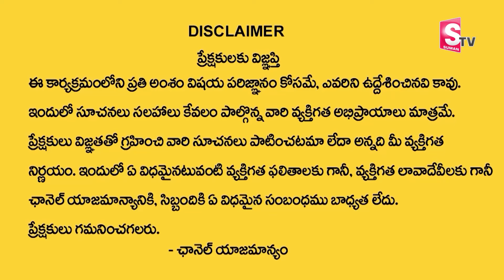Legal Advice New Episode| Best Moral Video | Advocate M Venkateswari | Anchor jaya | SumanTV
Watch ►Legal Advice New Episode| Best Moral Video | Advocate M Venkateswari | Anchor jaya | SumanTV